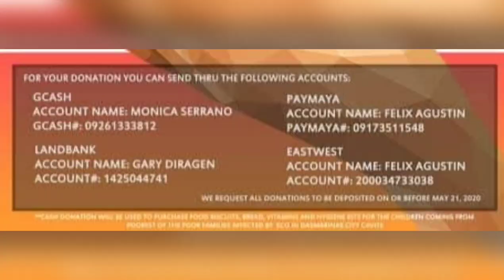Tumulong naman tayo sa nangangailan II (ECQ) PART VIII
Gamitin mo ang oras mo habang EQC.

ginamit ko ang oras ko sa pagtulong at voluntaryo sa rotaract club para madistribute ang mga relief goods sa isang baranggay sa dasmarinas city cavite.

Spend your time in your family while the city is still in lockdown.

Pray for our country and whole world for the recovery of infected of COVID19.